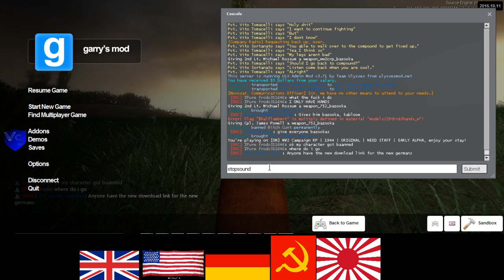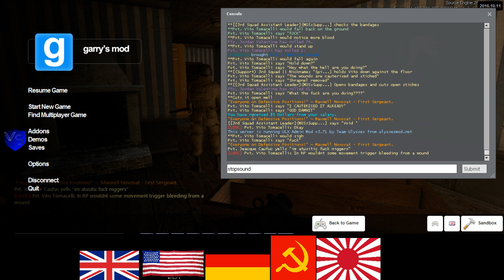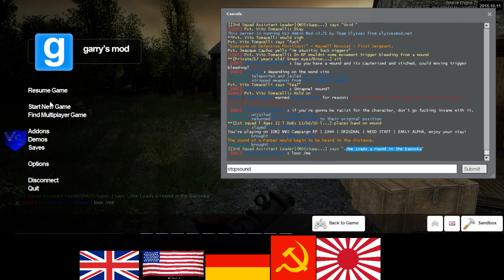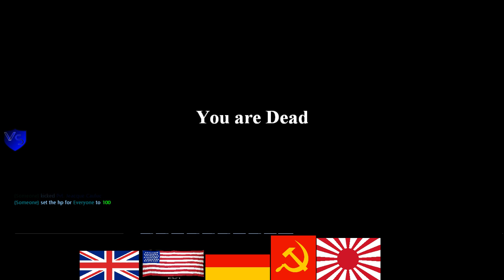ON 1944 US RP 5 1